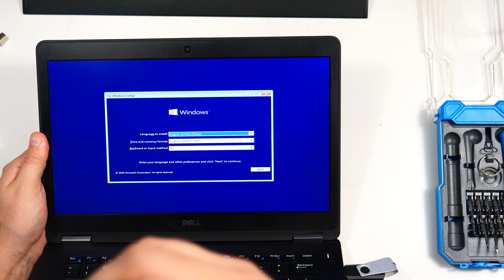Dell Latitude E7470 DC Power Cable Replacement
This repair is valid for The Latitude E7000 and E5000 series laptops.  Be sure that your machine part is correct, the one featured below is not guaranteed for ALL machines.